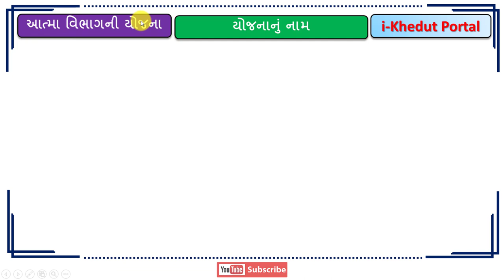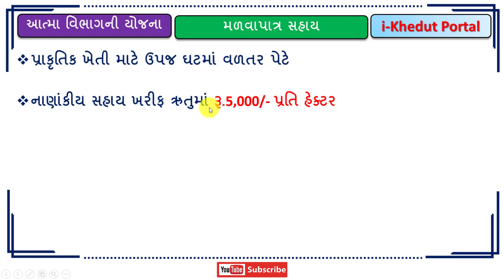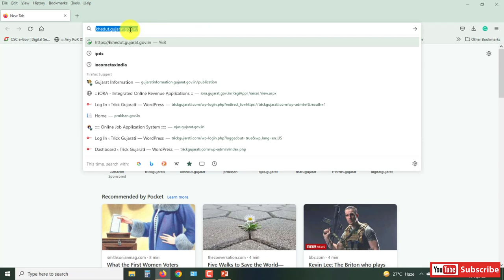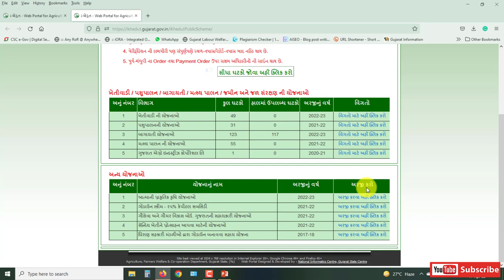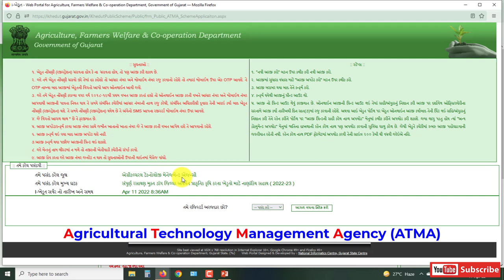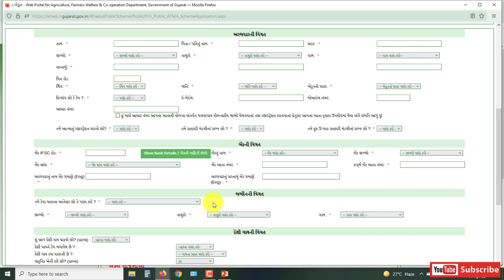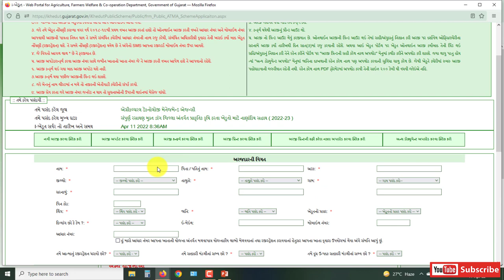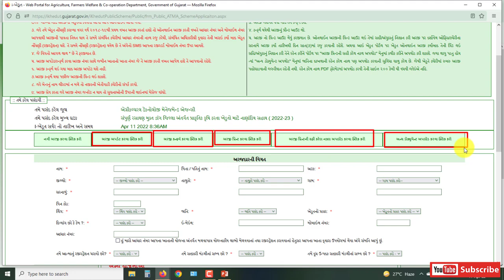ખેડૂતોને મળશે રૂ.20000 ની સહાય | પ્રાકૃતિક ખેતી કરતા ખેડૂતોને મળશે સહાય | Atma Prakrutik Kheti Sahay